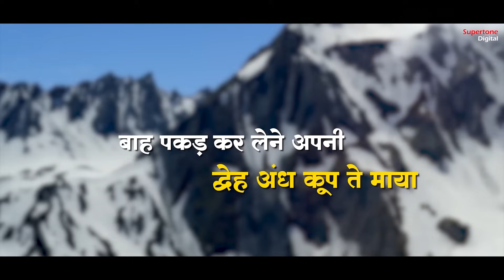अमृत जैसा मीठा है ये शबद - Gurbani Kirtan | Waheguru Simran - Gurpurab Special Guru Nanak Dev Shabad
SONG CREDIT
Song: Tum Sarnai Aaya Thakur
Singer: Vidhi Sharma
Category: Shabad Gurbani Kirtan

DOP & Edit: Hemant Gola
Concept & Direction By : Ishan Narrang